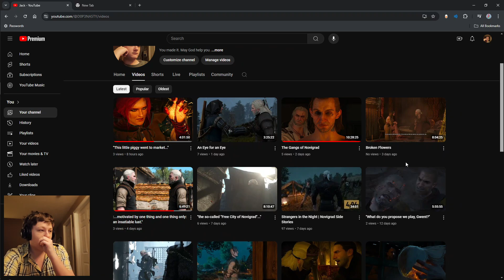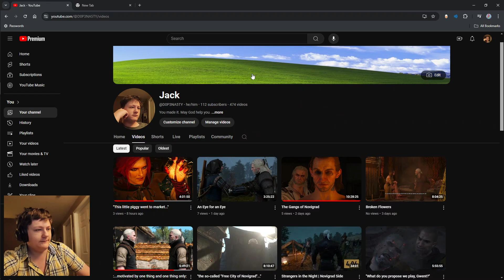"Quit Having Fun"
fuck off
i talk about something that i wanna talk about, this is my channel after all
i talk about media, "skyrim economy videos", people being autistically dedicated to dogshit media & games, as well as peoples' personal attachment to the things they like leading them to dismiss genuine criticism as people telling them not to enjoy things.